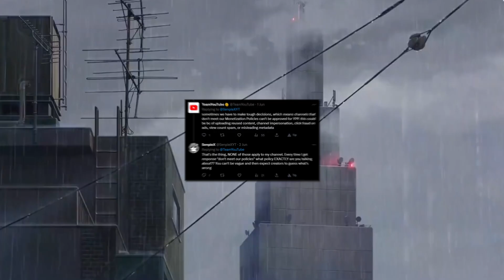GODBYE SenpieX :)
I thought I might as well kinda explain what's been going on with this channel. Thanks for the support you've given me this whole time.
The old videos including Rise AMV will be reuploaded in a day or so (maybe with even better quality 😳)